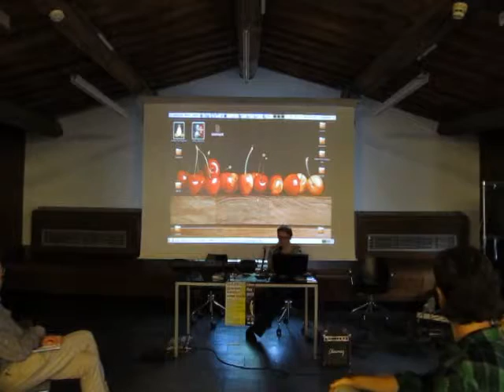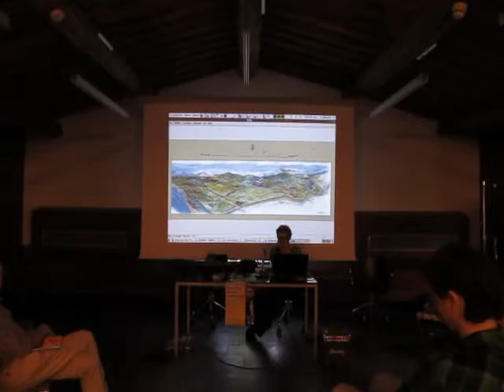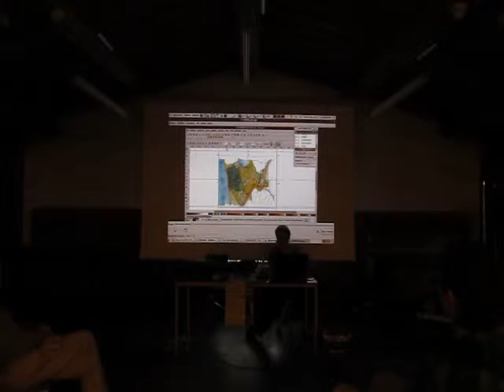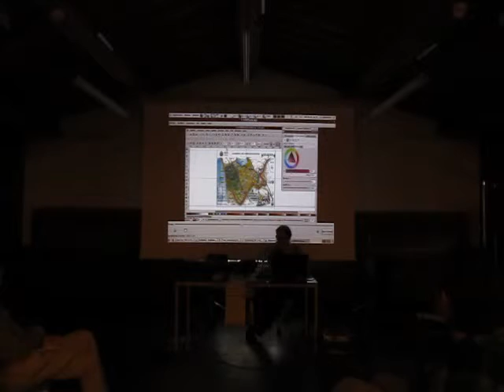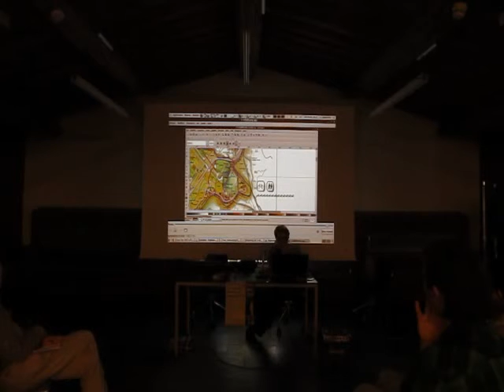Linux Day 2013 Pisa - Dal Pennello alla Tastiera con Inkscape e Gimp Ombretta Santi (parte 1/3)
Dal Pennello alla Tastiera con Inkscape e Gimp